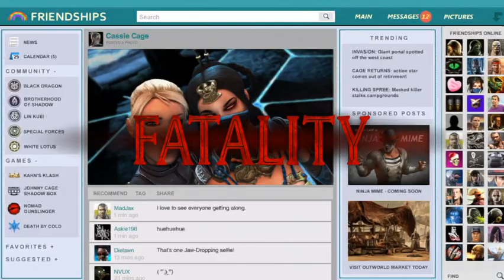BATTLE MODE FINAL TOWER - Mortal Kombat X Mobile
Playing the last tower in Battle Mode with Inferno Scorpion and Classic Ermac.